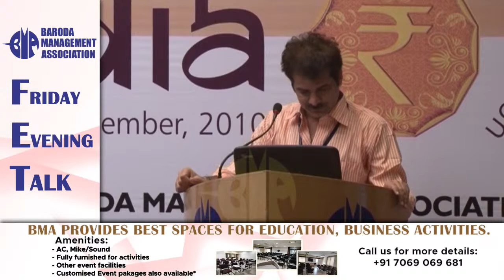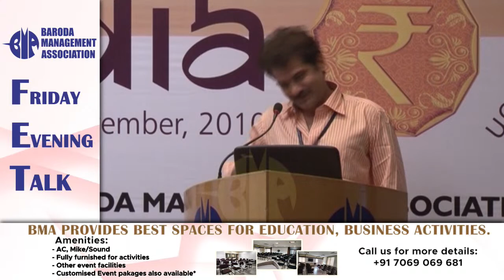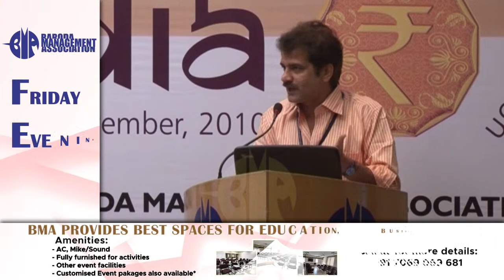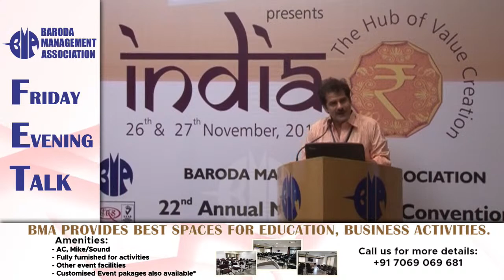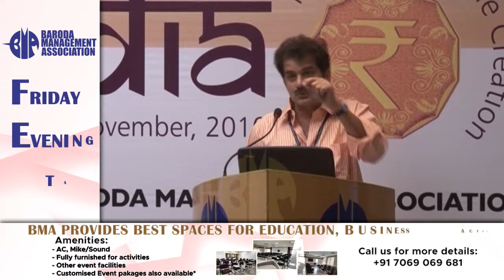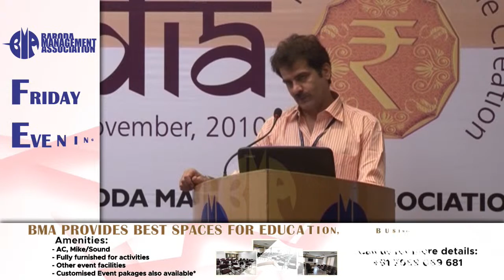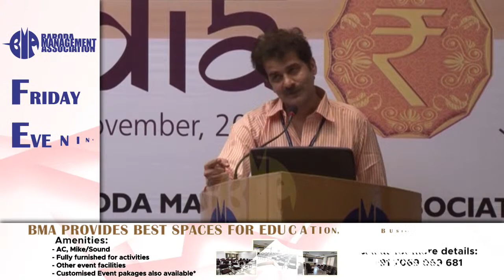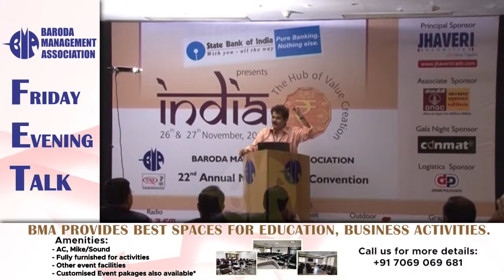FET | History & Growth | Jamnadas Majethia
Speaker:  Mr. Jamnadas Majethia

This video is uploaded from the 22nd AMC held on 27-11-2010.